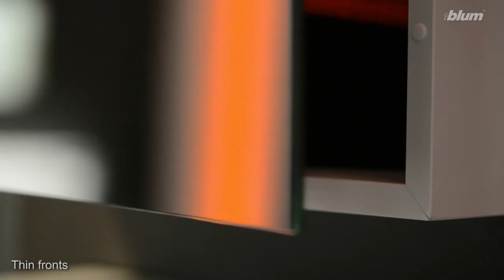BLUM - využití kování pro tenké materiály EXPANDO T a CRISTALLO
Krátký film o využití kování EXPANDO T a CRISTALLO pro různé typy tenkých materiálů.

První tři je systém CRISTALLO pro skleněné povrchy - dvířka. Aplikuje se lepením UV lepidelm.
Další tři využití ukazují systém EXPANDO T, pro ostatní materiály od tloušťky 8mm. Připevňuje se pomocí speciální hmoždinky.